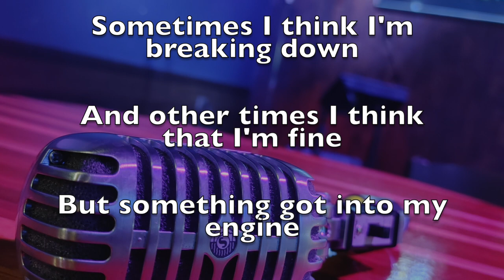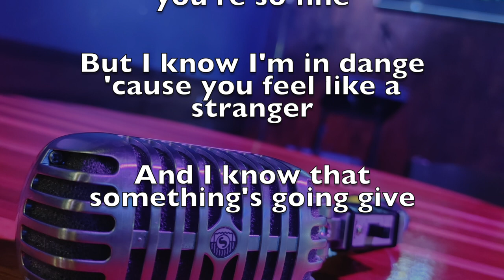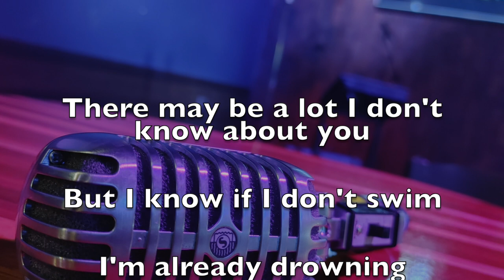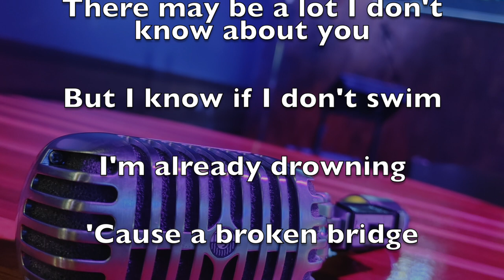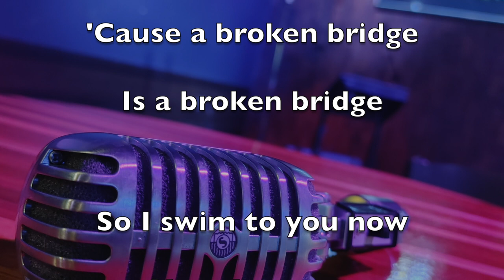Poe - Dolphin (Karaoke Version)